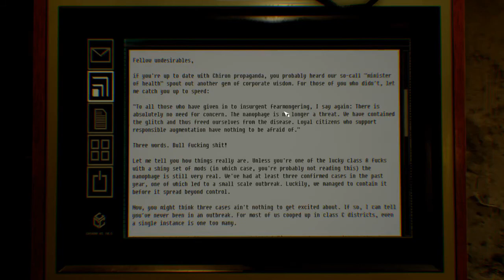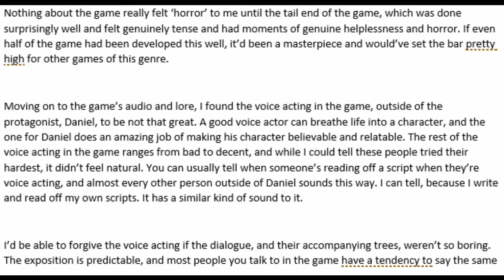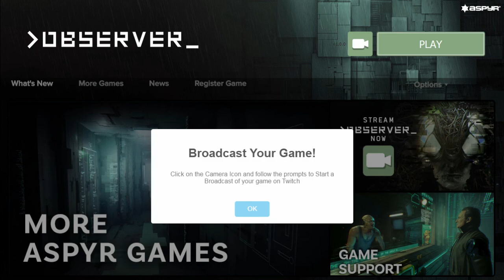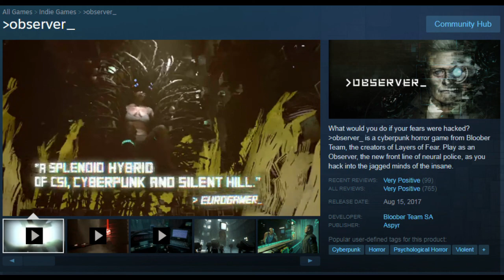ChunkyBeef Reviews : Observer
This ain't your grandpappy's Psychonauts.

WARNING: This episode contains some pretty gruesome/disturbing scenes and imagery. If these things bother you, you may want to pass on this review.